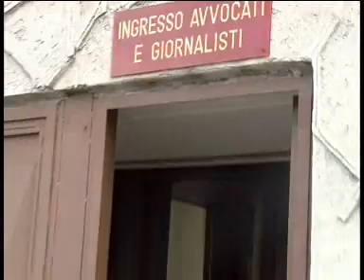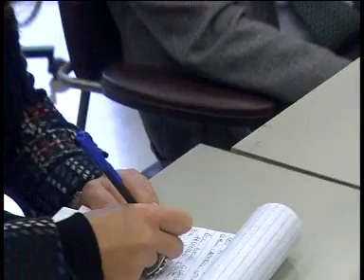Chiesti dai pm 10 anni di reclusione per ROMEO